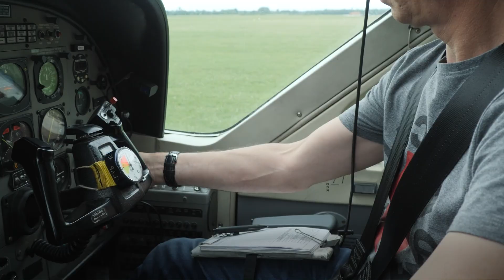10 jeunes font le grand saut avec le Secours populaire !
Dix jeunes que nous accompagnons ont sauté en parachute avec Ladji Doucouré, champion du monde du 110 mètres haies. Une première expérience pour ces jeunes qui n'ont pas les moyens de s'offrir de tels loisirs.